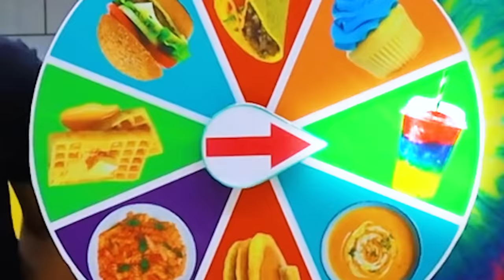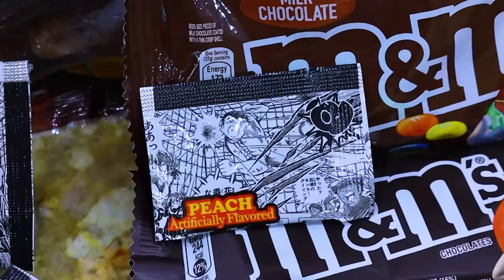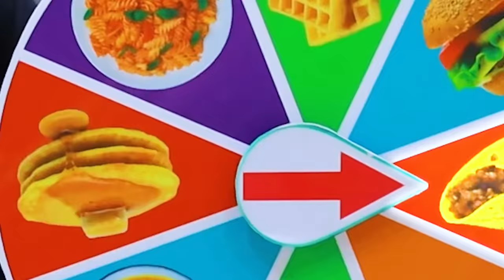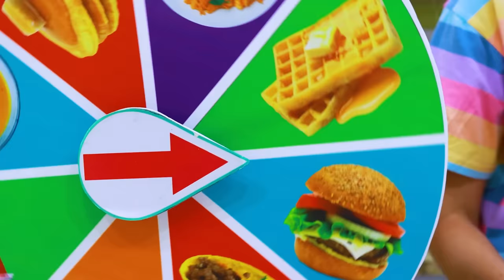RAINBOW VS BLACK FOOD CHALLENGE | EATING ONLY 1 COLOR FOOD FOR 24 HOURS BY CRAFTY HYPE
0:00-0:16 Intro
0:17-1:52 Black Gum Drink VS Rainbow Jelly Drink
1:53-3:35 Black Oreo Cupcake VS Rainbow Gummy Cupcake
3:36-4:39 Black Licorice Gummy Pasta VS Rainbow Candy Pasta
4:40-5:55 Chocolate Brownie Taco VS Rainbow Marshmallow Taco
5:56-7:28 Dark Chocolate Soup VS Rainbow Candy Soup
7:29-8:25 Super Spicy Black Waffle VS Rainbow M&m Waffle
8:26-9:29 Black Pancake VS Rainbow Rice Cake Pancake
9:30-9:40 Outro